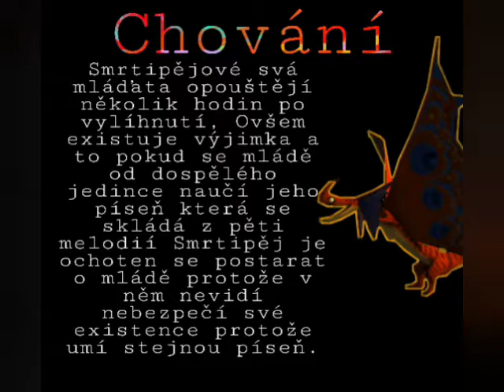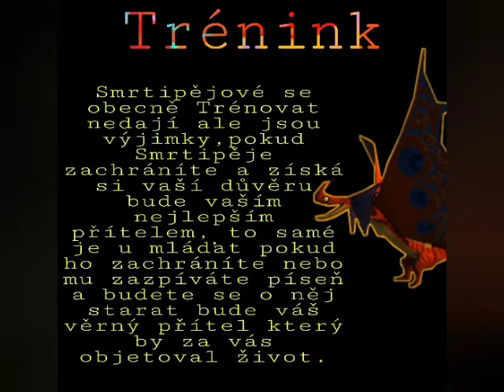Smrtipěj - Death song Cz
Tak tu máme první díl o druhu draků doufám že se vám líbil dalo mi to 4 hodiny práce 🙂

nechci porušovat žádná Autorská práva
informace ve videu jsou ze stránek Dreamkwors, SoD, How to train your Dragon nebo i z videí na YouTube

úvod na začátku

díl 03x03 RTTE Smrtící harmonie

Dalšího draka napište do komentářů 🙂